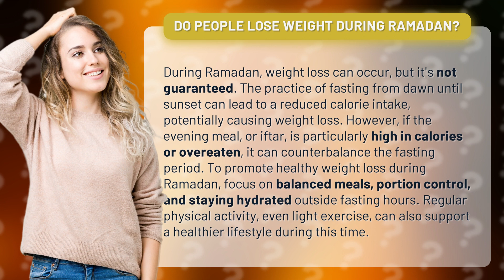Do people lose weight during Ramadan?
Lose Weight During Ramadan: Fact or Fiction? • Ramadan Weight Loss: Fact or Fiction? • Discover the truth about weight loss during Ramadan and learn how to achieve healthy results. Find out if fasting guarantees weight loss and get expert tips on balanced meals, portion control, hydration, and exercise during this holy month.